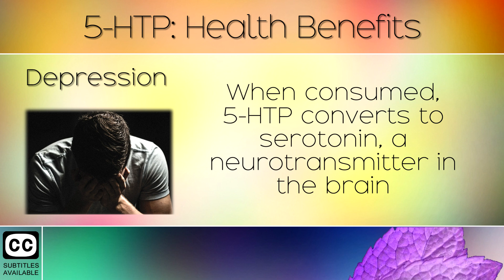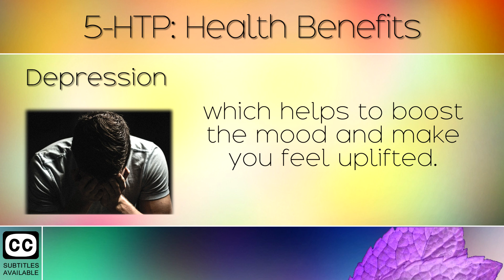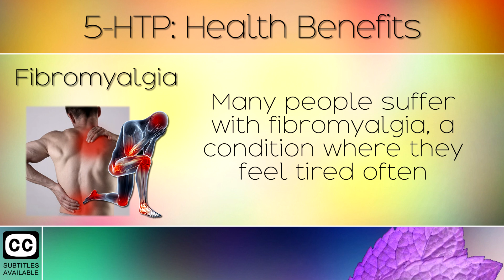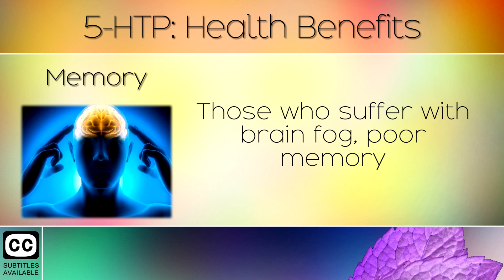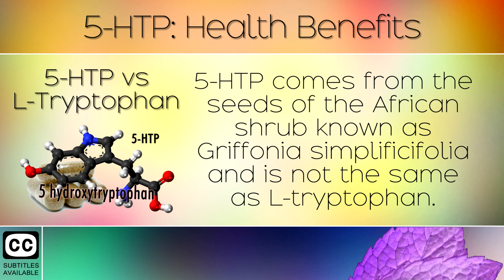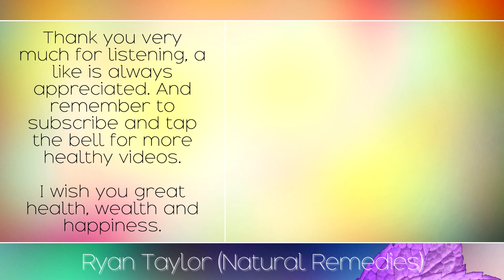5-HTP: Benefits for Sleep and Depression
The health benefits of 5-HTP (5 Hydroxytryptophan). [Subtitles]

In today's video we explore the benefits of 5-HTP supplements for depression, sleep, anxiety, migraines, fibromyalgia and much more. This is a natural chemical made by the body which can help to raise serotonin levels in order to improve the health of the brain.
In this video we also cover the side effects of 5-HTP and its correct dosage instructions.

Always consult your doctor or medical professional before taking herbal medicines, especially if you are taking existing medications.

Recommended 5-HTP Product:

Full Article:

Botanical Name:
5 hydroxytryptophan from Griffonia Simplificoflia extract.